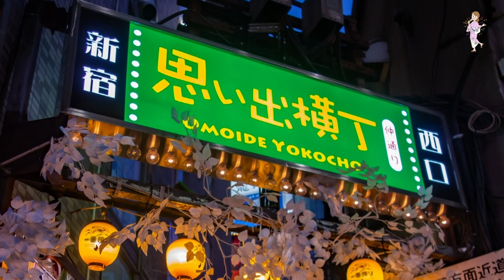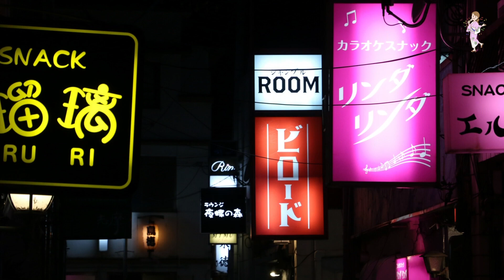「盛り場おんな唄」中島ゆきこ 女性演歌歌手